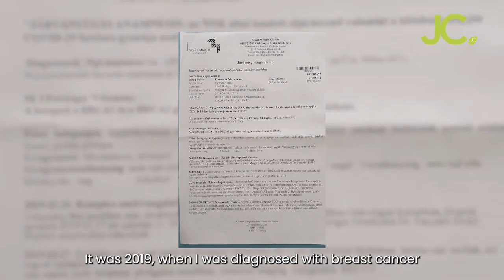BREAST CANCER SURVIVOR | Mary ann Dayuma | JC Organic Barley Testimonial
Mary ann Dayumat, A Breast Cancer Survivor and an OFW from Hungary Budapest, shares her life-changing testimony!

Her journey through the battle with breast cancer is a testament to the power of resilience and natural remedies. She conquered breast cancer thru her faith, and with the help of JC Organic Barley Juice as her trusted companion. Let's celebrate life in this video! 🙌🎉

Live Healthy. Choose Good Life.